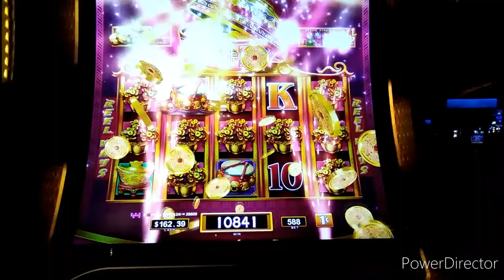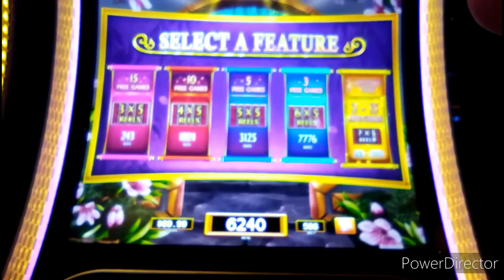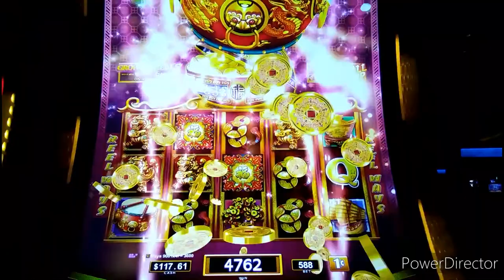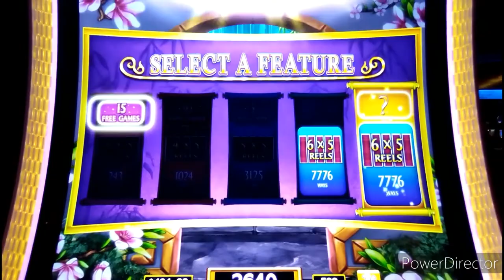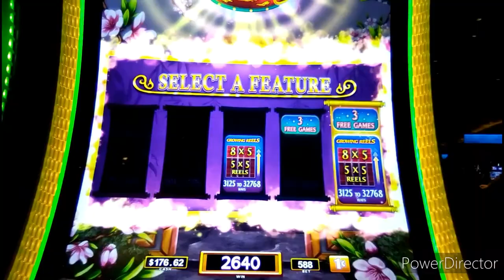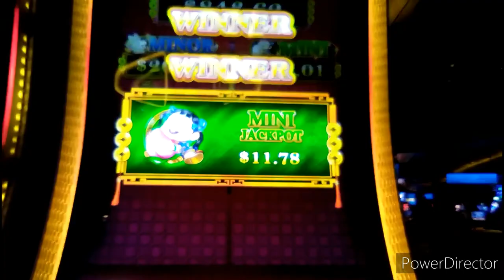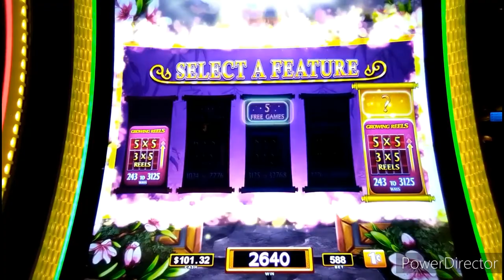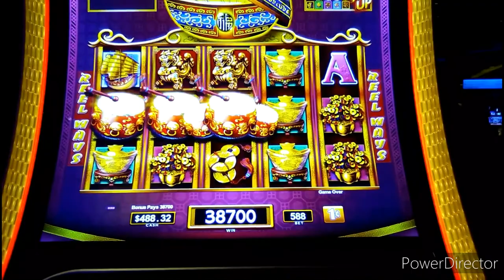DANCING DRUMS PROSPERITY 1c SLOT * $5.88 & $10 BETS * ALL MYSTERY PICK BONUSES!!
I gave DancingDrumsProsperity a solid try at high bets, with mixed results. I went MysteryPick all the way on each of the bonuses -- 2 of each kind, regular and triple drum! Recorded at Aria in Las Vegas